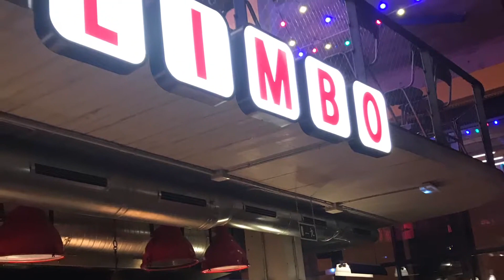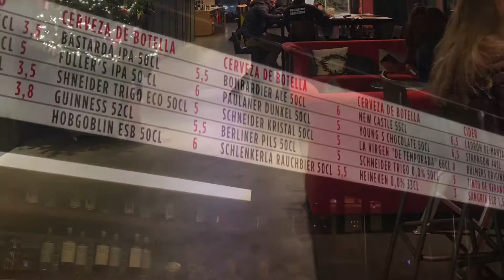REST. LIMBO ASADOR (San Mateo, 3)